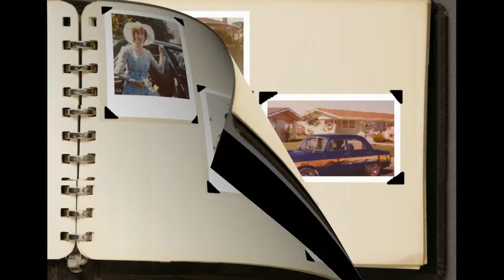Bring It On Home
Debut Single from Kim Earl & The Wide boys.  Available on i-tunes & spotify